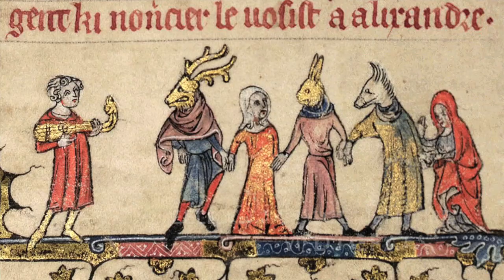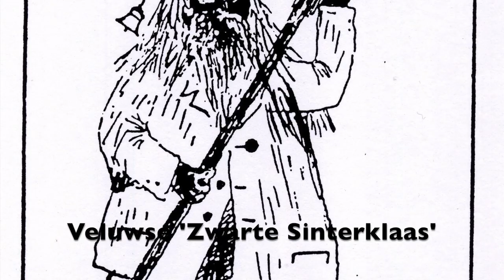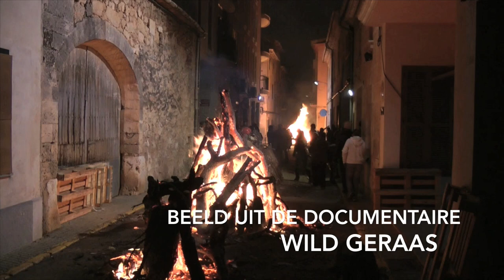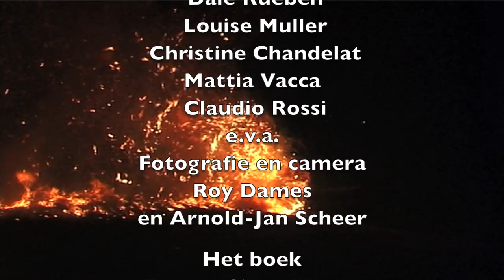HET GEHEIM VAN DE ZWARTE SINTERKLAZEN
VERSLAG VAN EEN ONDERZOEK NAAR EEN OEROUDE EUROPESE RITE

Sint en Piet in een breder perspectief.

(De verzwegen waarheid die u nooit achter Sint Nicolaas had gezocht).

WILD GERAAS is een documentaire naar de boeken ZWARTE SINTERKLAZEN, 'over Pieten en ander heidens volk' (2014) en WILD GERAAS, 'mijn wonderlijke reizen met Sinterklaas en kerstman' (2010) van Arnold-Jan Scheer.

Deze geheel onafhankelijke 52 minuten durende documentaire van Scheer ('Showroom’, 'Paradijsvogels') en Roy Dames (o.a. 'Foute Vrienden'), waarvoor gedurende 20 jaar gefilmd is in meer dan 10 Europese landen, is een zoektocht naar de oorsprong van het Sinterklaasfeest en toont verbanden aan tot in Azië en Afrika.

Het Amerikaanse ABC News zond in 2009  beelden van WILD GERAAS uit en de Nederlandse editie van National Geographic Magazine publiceerde in 2014 een artikel over het Amelandse Sinterklaasfeest van hand van Scheer.
Het hoofd programma-aankoop van de NPO vond de inhoud van de film een eye opener die belangrijk nieuw inzicht geeft waarvan de rest van Nederland kennis moet nemen.
In de film komen historici, een historisch letterkundige, een Afrikaniste en een Sinterklaaskenner van de stichting Sint Nicolaas Comité aan het woord. Er is gebruik gemaakt van de kennis van cultureel antropologen, etnologen en een Indo Europees taalwetenschapper.

Supervising editor Jelle Redeker deed de montage voor Gouden Kalf winnende films. On-line editor Jurrian Bevelander. Geluidsontwerp Wiebe de Boer.